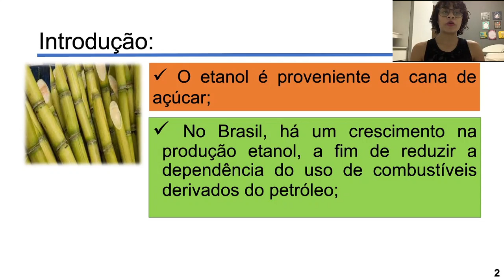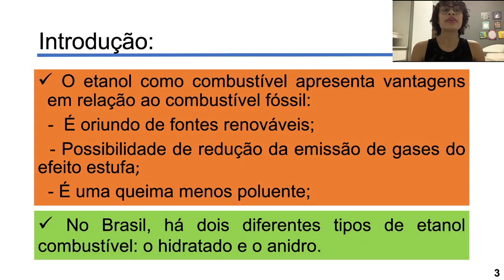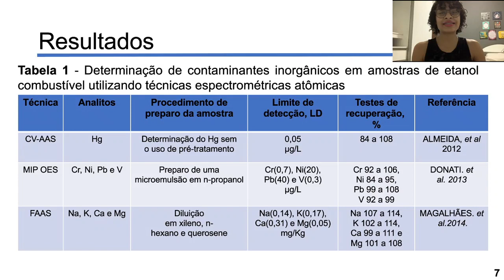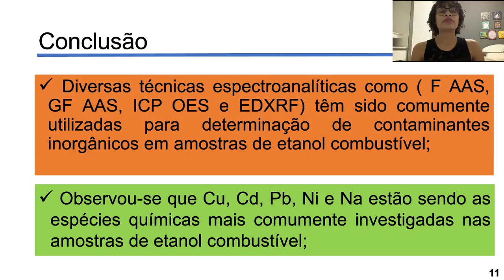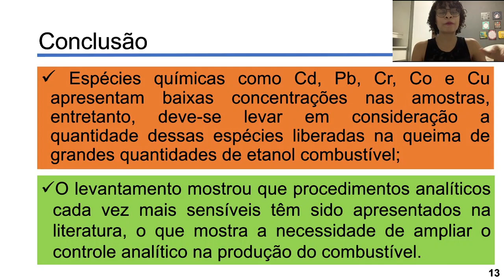LEVANTAMENTO BIBLIOGRÁFICO DE MÉTODOS ANALÍTICOS PARA DETERMINAR CONTAMINANTES INORGÂNICOS EM AMO...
Título:
LEVANTAMENTO BIBLIOGRÁFICO DE MÉTODOS ANALÍTICOS PARA DETERMINAR CONTAMINANTES INORGÂNICOS EM AMOSTRA DE ETANOL COMBUSTÍVEL UTILIZANDO TÉCNICAS ESPECTROMÉTRICAS ATÔMICAS

Autores:
ELOÁ VEIGA ALVES MATOS, JORGE SANTOS ALMEIDA

Descrição:
O presente estudo teve como objetivo a realização de levantamento bibliográfico de métodos analíticos para determinação de contaminantes inorgânicos em amostras de etanol combustível utilizado técnicas espectrométricas atômicas. A busca bibliográfica foi realizada através dos bancos de dados da ScienceDirect, Scopus, Web of Science e Scientific Electronic Library Online - SCIELO, na categoria de artigo, escritos na língua portuguesa e inglesa, publicados no período de 2008 a 2020. Teve a inclusão de 9 artigos, a fim de obter um resultado satisfatório. Os resultados encontrados foram as técnicas utilizadas para determinação dos contaminantes, os analitos, o modo de preparo das amostras, além disso, os limites de detecção e as taxas de recuperação para cada composto inorgânico identificado. E foi possível concluir que as técnicas mais utilizadas, as espécies químicas mais identificadas nas amostras de etanol, os tipos de amostragem mais usadas nos procedimentos e como as técnicas mais sensíveis estão sendo mais comumente usadas nos levantamentos.